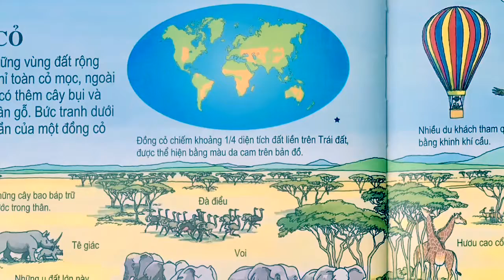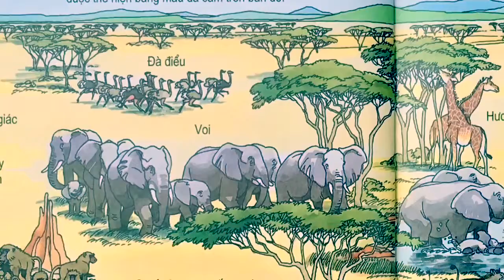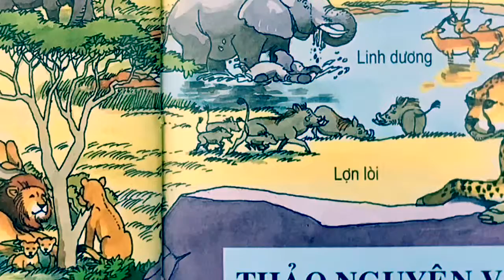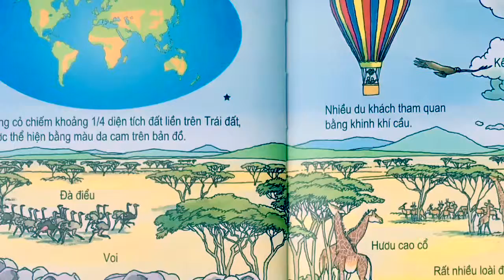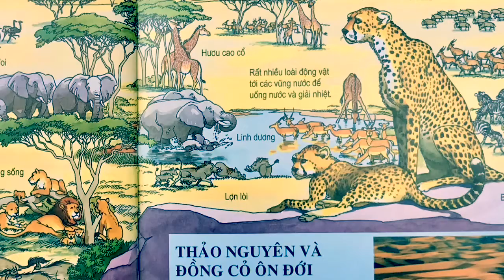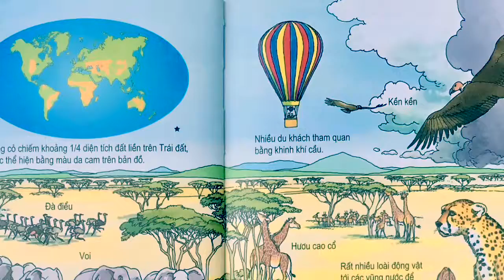Đồng Cỏ và Thảo Nguyên Là Gì?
Sự hình thành các đồng cỏ hay thảo nguyên và sự sống của sinh vật trên đồng cỏ.